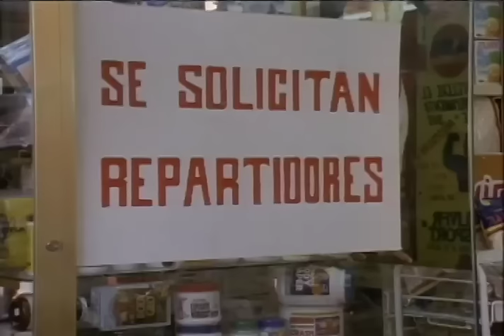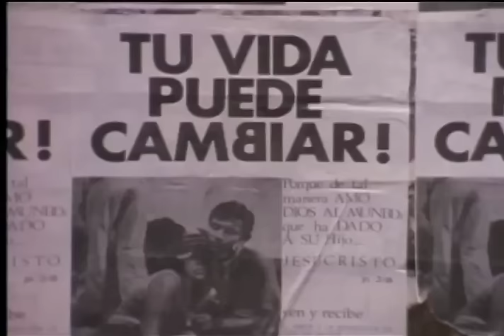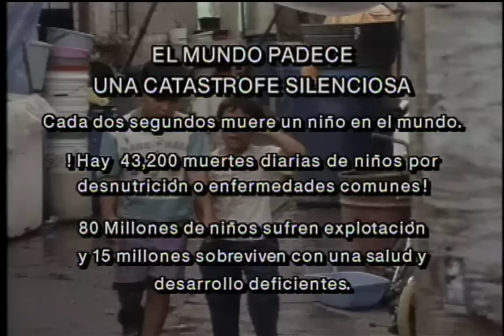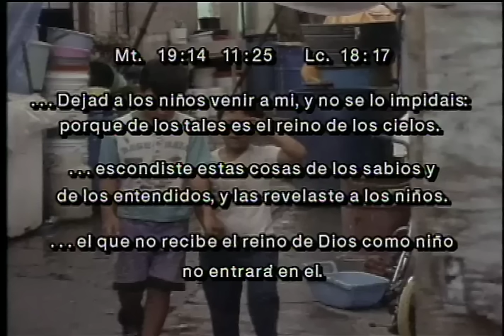Chavos Banda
🔴Sinopsis: Trata el problema citadino de los niños de la calle, los cuales provienen de familias desintegradas y de una sociedad corrupta y decadente que ha perdido valores morales.